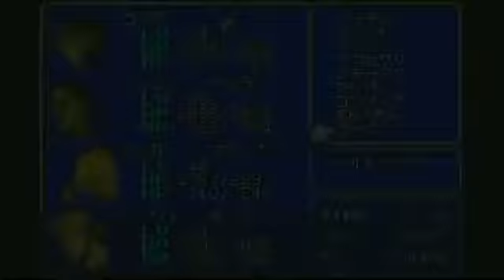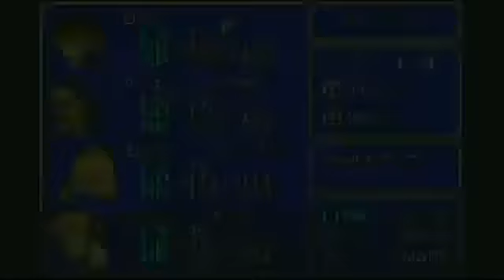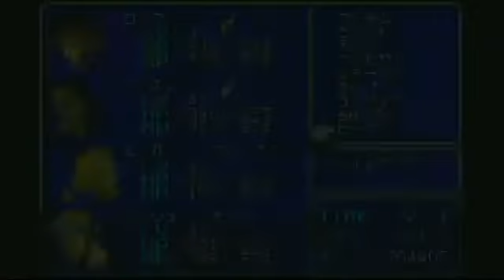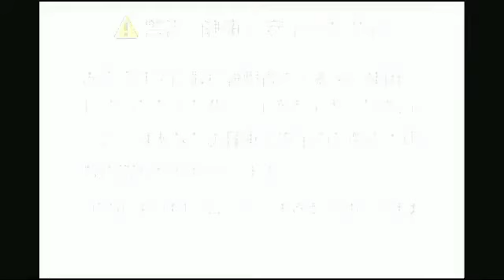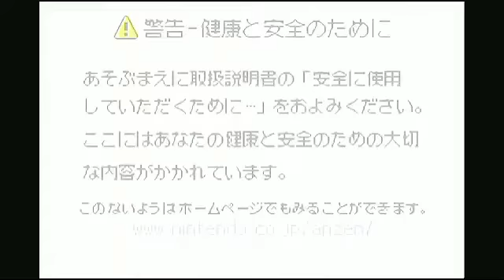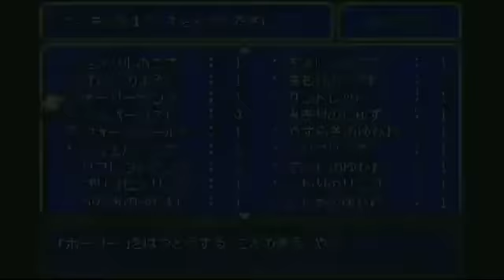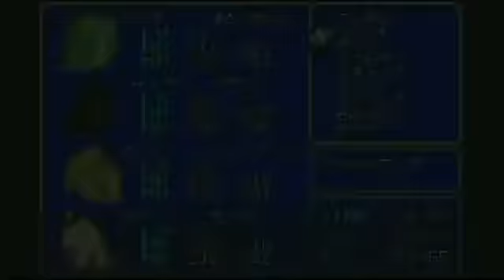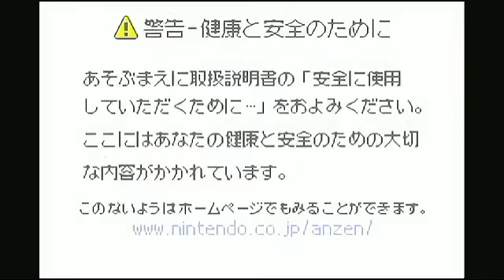【シリーズ踏破第8弾】 GBA FF6 Part 11 過去放送短縮版 うみなつ FINAL FANTASY VI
※注意事項※
■初見の人もいるかもしれません。
　過度なネタバレや指示は止めて下さい。
□マナー違反のコメントはタイムアウトやブロックします。
■リスナー同士だけの会話を続けるのは止めて下さい。
□自分や他の方の名前を出して宣伝勧誘をするのは止めて下さい。

★ルールを守れない方はタイムアウトやブロックされても怒らないでね♪

Illustration : c 2010 YOSHITAKA AMANO

☆配信環境（ツール関連）
AmaRecTV4－キャプチャ用
Streamlabs－配信ツール
twichTransFN－Twichコメント翻訳表示用
MultiCommentViewer－同時配信用コメント取得用
Vrew－無音区間短縮＆音声認識字幕の編集用ツール